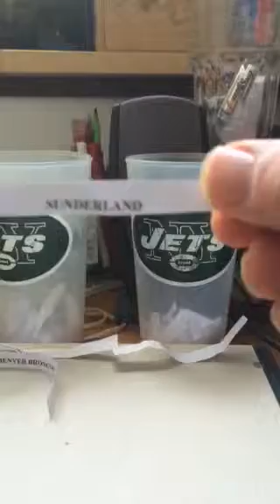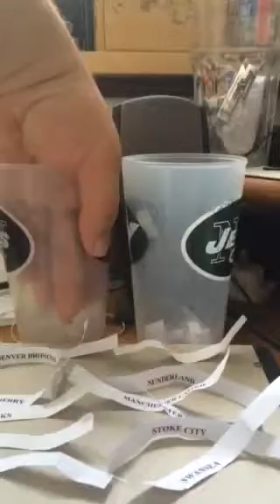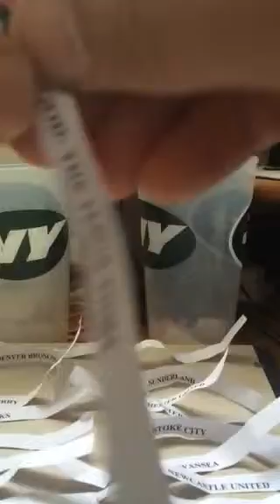Fantasy Football Draw 2014